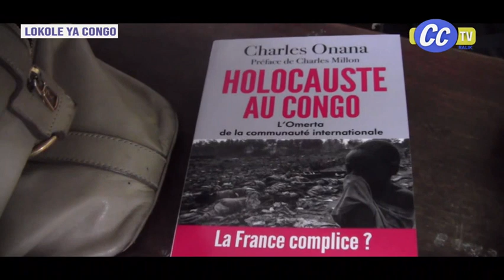LOKOLE DU 19 MARS 2024 ; MAKAMBO YA PEINE DE MORT EZOYINDA ENTRE GOUVERNEMENT NA CATHOLIQUE